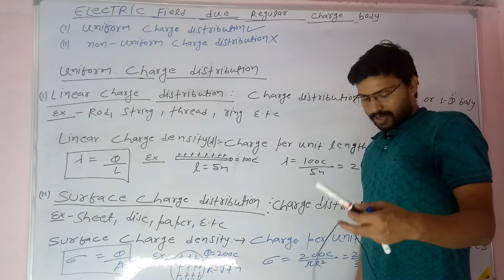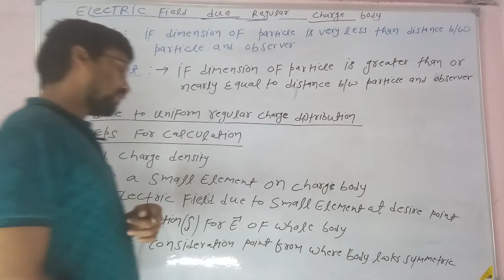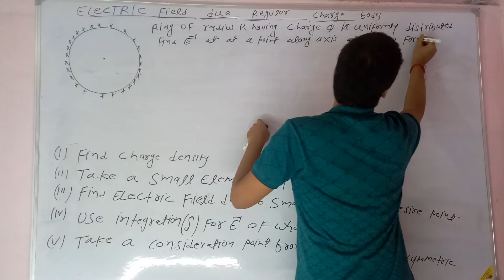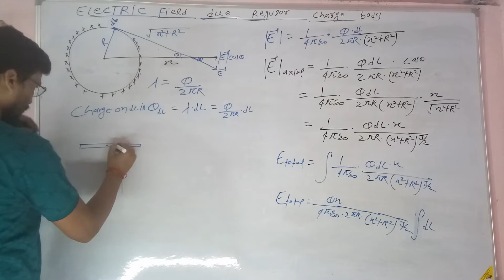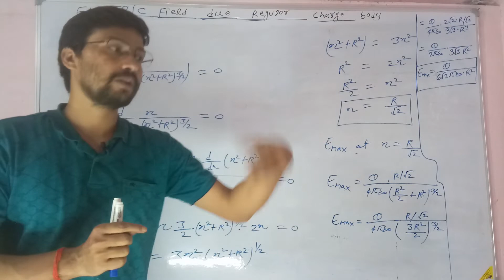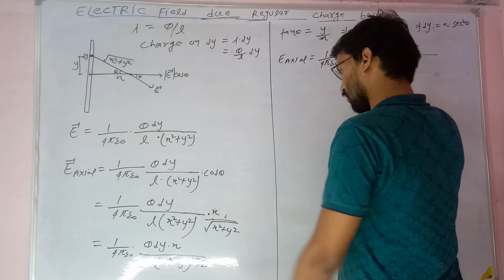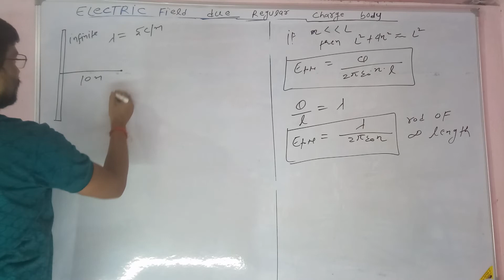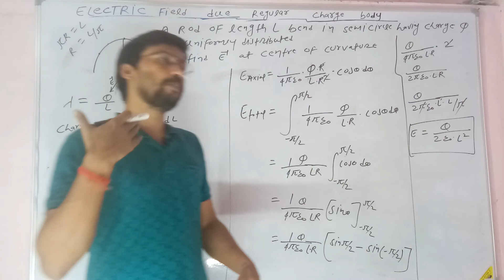ELECTRIC FIELD OF REGULAR CHARGE DISTRIBUTION // ELECTROSTATICS // LECTURE-06 // JEE/NEET // 12TH